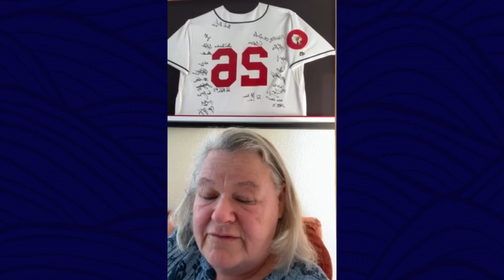2023 Tommy Watanabe Award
Jake Putnam received the Tommy Watanabe Award on July 27, 2023 and this video played shortly afterwards.